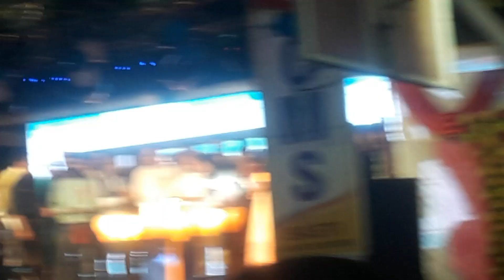cms school vlog(1)